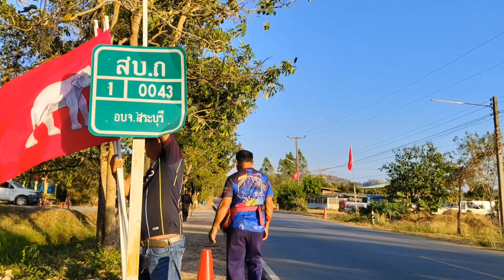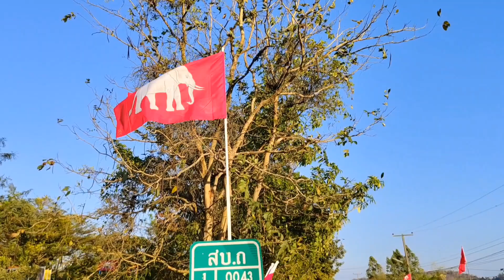เริ่มปักธงงานขึ้นบ้านใหม่พ่อเอกเริ่มขึ้นแล้ว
ช้างพลายเอกชัย